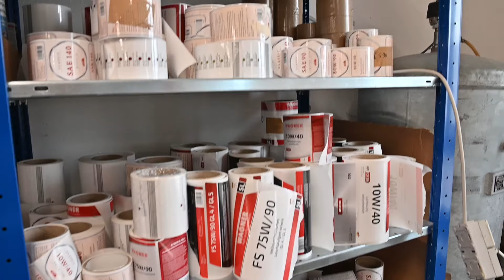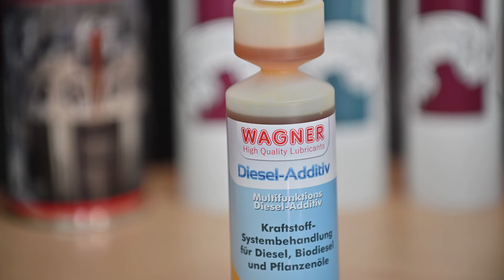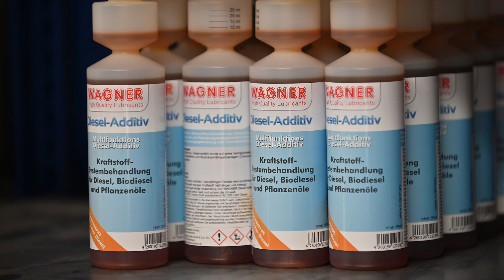WAGNER Classic Oil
Oldtimer Öle und Schmierstoffe sowie Additive für Benzin und Diesel. Wir haben mit der Serie "BESUCH BEIM PROFI" die Firma WAGNER Classic Oil besucht. Ihr Team von CLASSIC-PORTAL.com.